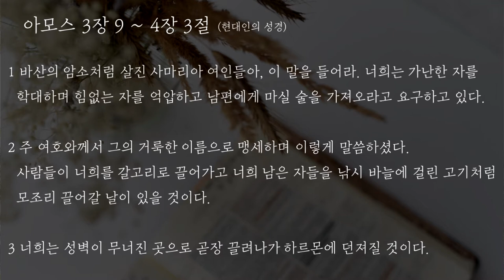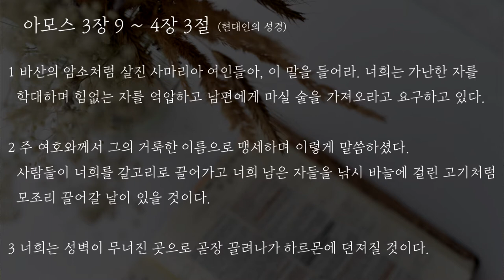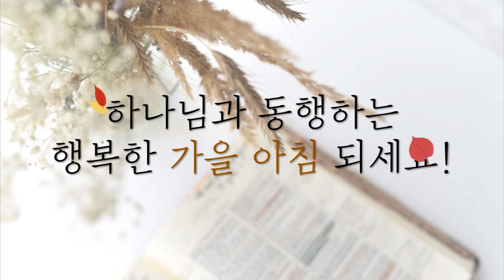[함께공동체] 201020_아침을 여는 가을 (화)_김명희